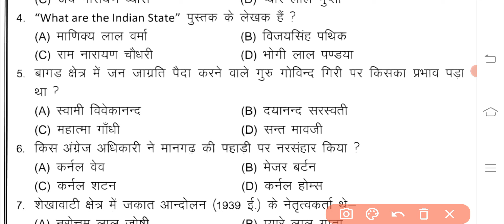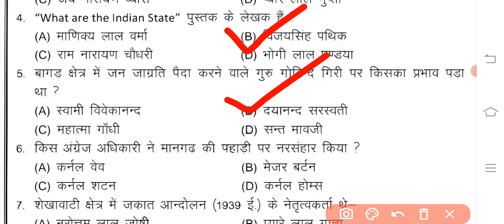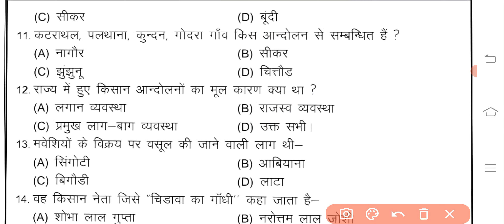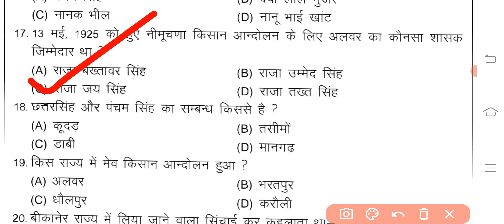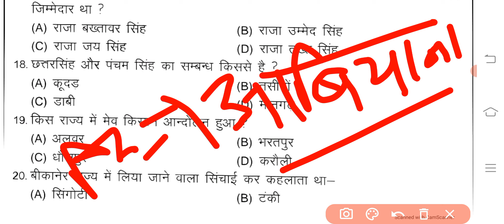Agriculture Supervisor MCQ Batch For Rajasthan History | किसान एवं जनजातीय आंदोलन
कृषि पर्यवेक्षक 2023 Do or Die Series || Important Agriculture QUTIONS || Ag supervisor 2023

dev exam classes,

agriculture supervisor important question, yagyadev mittal sir

कृषि पर्यवेक्षक में कौनसे प्रश्न पर रीट लगानी चहिये 2021 Agriculture supervisor Objections Questions

AGRICULTURE TRICKS by NK
ALL AGRICULTURE COMPETITIVE QUESTIONS
ALL AGRICULTURE JOBS
AGRICULTURE TRICKS

नमस्कार साथियों इस वीडियो में आपको 18 सितंबर 2021 को हुए राजस्थान कृषि पर्यवेक्षक परीक्षा के सभी संदिग्ध और आउट ऑफ सिलेबस प्रश्नों जो डिलीट होने की स्थिति में है के बारे में बताया जाएगा वीडियो को लाइक करें शेयर करें और अगर आप हमारे चैनल पर बिल्कुल नए हो तो चैनल को जरूर सब्सक्राइब करें Your Queries 👇 एग्रीकल्चर सुपरवाइजर में कौन से प्रश्न डिलीट होंगे, कृषि पर्यवेक्षक डिलीट प्र, supevisiordeleteQuetion, Agriculture SupervisorDeletedQuestions, Agriculture Supervisor2021 deleteQuestions,कृषि पर्यवेक्षक भर्ती 2021, कृषि पर्यवेक्षक परीक्षा 2021, कृषि पर्यवेक्षक आंसर की, कृषि पर्यवेक्षक उत्तर कुंजी

कृषि पर्यवेक्षक योग्यता

कृषि पर्यवेक्षक क्या है

कृषि पर्यवेक्षक भर्ती 2020 सिलेबस

कृषि पर्यवेक्षक भर्ती 2021 राजस्थान योग्यता

RSMSSB Agriculture Supervisor

कृषि पर्यवेक्षक का वेतन

कृषि पर्यवेक्षक के कार्य

agriculture supervisor paper 2021 pdf download

agriculture supervisor paper 2021 answer key

agriculture supervisor answer key pdf

pdf

agriculture supervisor answer key 2022

agriculture supervisor cut off

कृषि छात्रों के लिए खुशखबरी कृषि पर्यवेक्षक आई नई भर्ती
कृषि संबंधित सभी टॉपिक्स की ट्रिक्स के लिए हमारे युटुब चैनल को सब्सक्राइब करें और आने वाले भविष्य में सभी एग्जाम की शॉर्ट में तैयारी के लिए हमारी युटुब चैनल को ज्वाइन करें

Agriculture Supervisor Latest News 2022

Agriculture Supervisor total form apply 2022

Agriculture Supervisor Syllabus

Agriculture Supervisor Admit Card 2022

Agriculture Supervisor Book

RSMSSB Agriculture Supervisor

Agriculture Supervisor sarkari result

Agriculture Supervisor Vacancy 2022 Rajasthan last date

Agriculture Supervisor Salary in Rajasthan 2022

Agriculture Supervisor Vacancy 2021, Rajasthan Syllabus

Agriculture Supervisor Old Paper PDF Downloa
state agriculture jobs
private jobs after msc agriculture
ag econ jobs
quality assurance officer in agriculture
farm assessor jobs
jobs for bsc agriculture students
farm assessor jobs
agriculture ta vacancy 2021
agronomy sales jobs
farm assessor jobs
agriculture trucking jobs
weekend farm jobs

agriculture department
upagriculture
organic farming
agrisnet
vertical farming
agri
subsistence farming
agroforestry
fish farming
sustainable agriculture
types of agriculture
farm equipment
ministry of agriculture and farmers welfare
types of farming
ccshau
gsauca
smart farming
factory farming
agriculture equipment
farm implements
no till farming
intensive subsistence farming
agricultural land
organic agriculture
farm credit services of america
agriculture machine
dry farming
disc plough
shifting agriculture